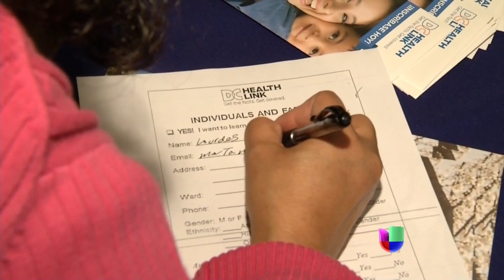Inscripciones en el Obamacare en aumento -- Noticiero Univisión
Las inscripciones aumentaron en un 53% y el presidente Barack Obama envió un mensaje a los hispanos.